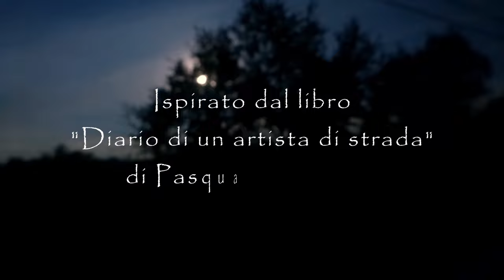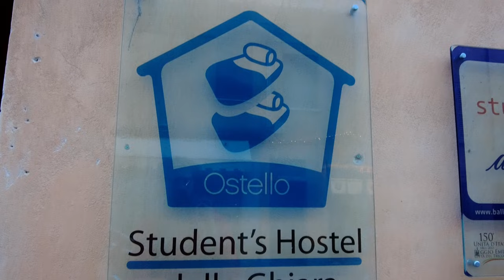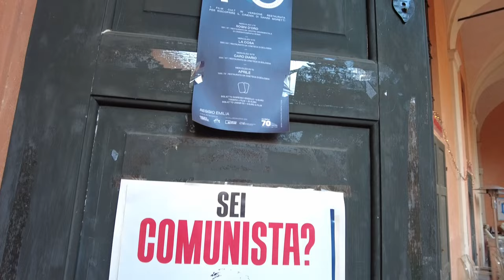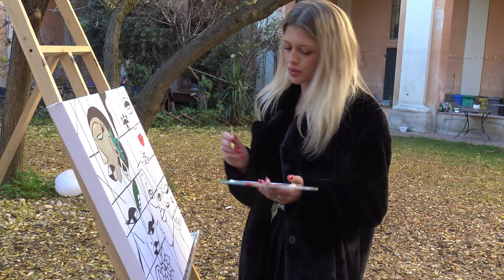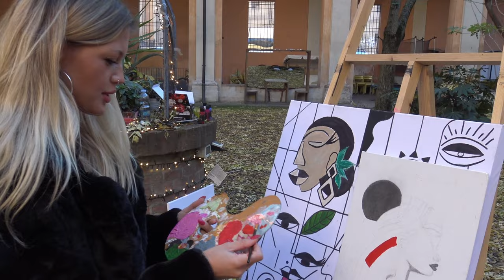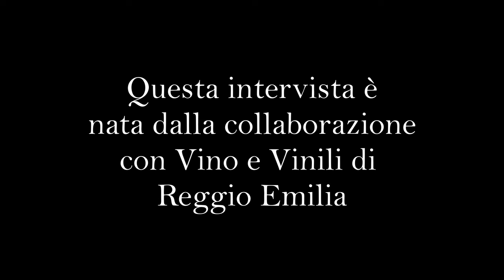Anna Profire - In pandemia ho ritrovato la pittura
Dal mio primo libro "Diario di un artista di strada", l'idea di intervistare altri artisti, di strada e non, per confrontare le esperienze e raccontarli.
Quest'intervista è nata dalla collaborazione con  @vinoevinili3406  di Reggio Emilia che mi hanno proposto di intervistare questa giovane pittrice. E' stata una bella sorpresa e un piacere per me conversare e confrontarmi con un artista di venticinque anni che durante la pandemia ( come tra l'altro è successo anche a me) ha ritrovato in modo più profondo la pittura, l'espressione spesso anche inconsapevole dei suoi "luoghi interiori" .

Seguimi sui miei canali:
Il mio libro:

Ti piace il mio lavoro? Se vuoi sostenermi per permettermi di continuare la mia attività e ispirarti nuovi spunti vai su: